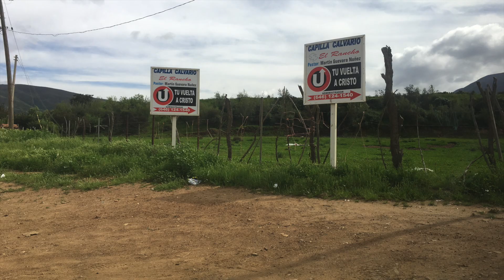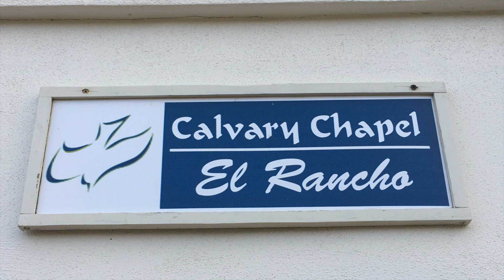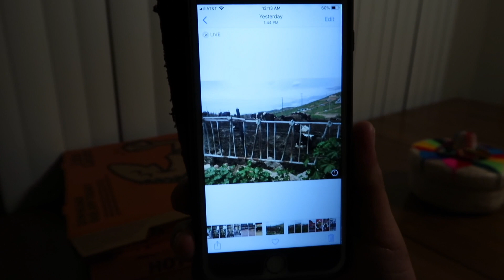Meet my Husband | Sick Baby | Missions Trip | LiFE with YESi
Hola familia!
Welcome into a glimpse of our weekend!
My husband was on a short term missions trip in Mexico and I stayed home with our little. It was pretty interesting, to say the least,​ but we are blessed and happy to be back together.
My husband so graciously accepted to be more involved in my vlogs!